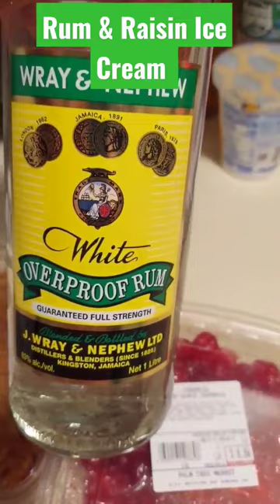Homemade Rum & Raisin Ice Cream..